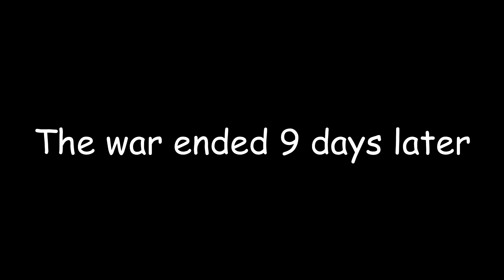The Defense of Ducky-stan